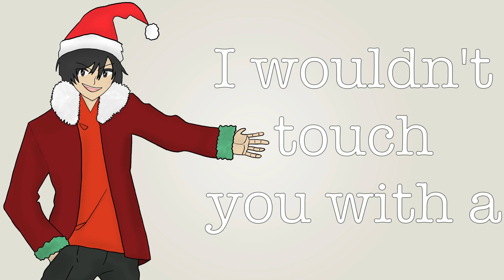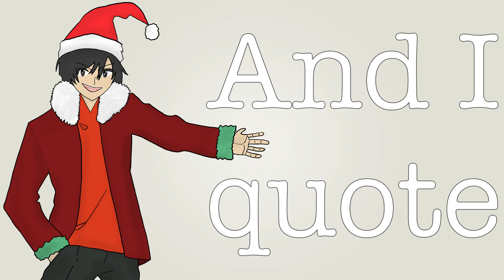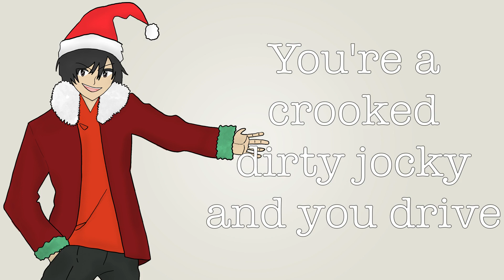You're A Mean One Mr Grinch | Cover by GreninjaN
A cover of the popular Christmas song "You're a mean one Mr Grinch" from the 1966 animated movie "The Grinch Who Stole Christmas" which has been covered by many artists including Pentatonix. This cover uses the original instrumental which was sung by Thurl Ravenscroft. However the vocal in this cover are all by me GreninjaN! There are also some Pokémon references which are snuck into this lyric video.

CREDITS:
Vocals / Mixing / Editing / Art: Me (GreninjaN)

Original Song: You're a mean one Mr Grinch from the 1966 movie "The Grinch Who Stole Christmas"